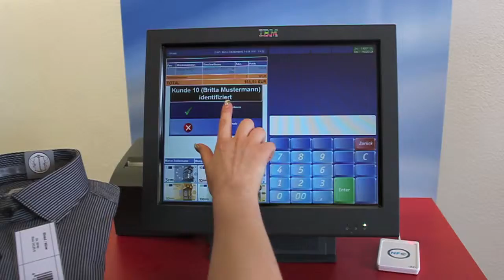PhoneFlow Präsentation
PhoneFlow